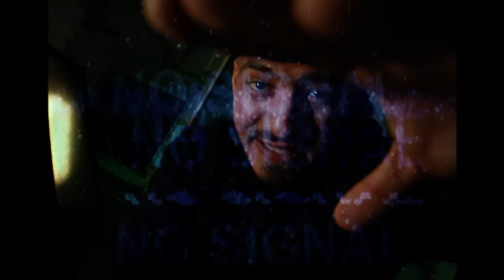SAMI G - Joc de Glezne (Official Video)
Music & Lyrics : SAMI G
Mix and Master : @NastyBringsTheSound

Video: Kobzzon
Production Manager: Pasare Acoustics